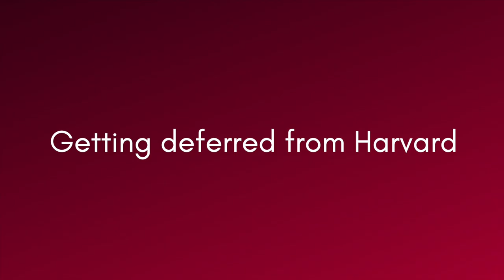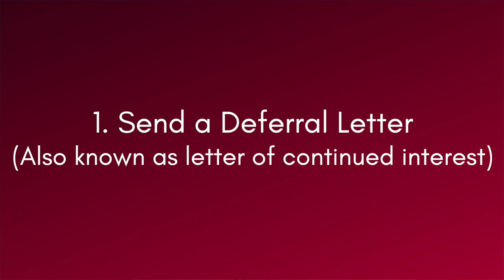Deferred from my DREAM SCHOOL! How I changed my deferral into acceptance and how you can too!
Hi Everyone!

Welcome to my first college advice video. After Harvard's early action decisions came out yesterday (as well as many other top schools this week), a lot of you guys reached out to me asking for advice, so I tried to get this video up as soon as possible! This video is an overview with personal examples on how I got into Harvard after being deferred during early action. If you're going through the college admissions process right now, remember that you are AMAZING for doing so much during a difficult time. Give yourself some extra love and don't give up hope if you were deferred like me!

Important Sections
00:54 - Prefaces
01:49 - My Personal Deferral Experience
03:09 - My Specific Steps
04:02 - Deferral Letter (Letter of Continued Interest)
11:34 - Additional Recommendations
13:34 - Apply to More Schools
15:14 - IMPORTANT REMINDER

FAQs - A couple of extra things I did not mention in the video that might be helpful to you
- For Harvard, I submitted my LOCI and recommendation letters directly onto their applicant portal. (except one of the recommendations on Commonapp) However, for some schools if you have access to your regional admissions officer's direct contact information, you may send it to them directly and look out for their confirmation that it got added to your file.
- Every school is slightly different! Look into how your school treats letters of continued interest and other new information, and how exactly they want those submitted. If they explicitly say they don't want additional information, don't try to bother them with more!
- I submitted my supporting information the first week of January. Try not to wait too much longer after that, since they'll be starting to reviewing the regular decision applications during this time.
- I know some people that did not do anything after getting deferred but still got in regular. The chances are definitely small, so I went above and beyond (and maybe even overboard). Therefore, don't feel pressured to do as much as I did if you don't have the capacity to do so! I'm sure its hard finding more activities and staying engaged during a global pandemic, I can't even imagine what you're going through. You still have a chance of getting in, and even if your dream school doesn't work out for you, another school you belong to will!

Other deferral resources that might be helpful to you! (Every school is slightly different so check out these videos for some more ideas and tips!) I've personally watched these vids and picked them out for you!

I hope you liked this video! Leave comments down below or DM my insta if you have more specific questions or want me to look over your LOCI and I will try to get through as many as I can!